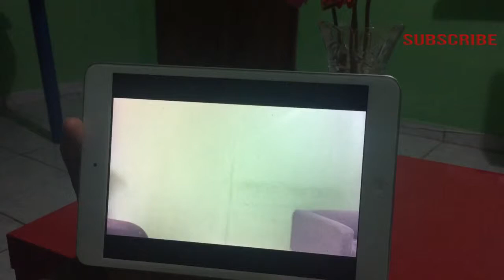Fanm Mòn Se Diab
Pa pase sanw pa abone ak Chanel la svp. Mesi ak ou menm ki deja fesa